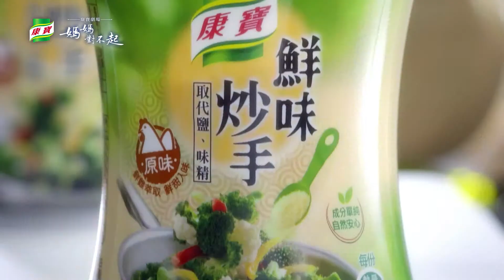好影音 / 「類韓劇」媽媽的內心小劇場－康寶 鮮味炒手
現在逛 ▶▶▶